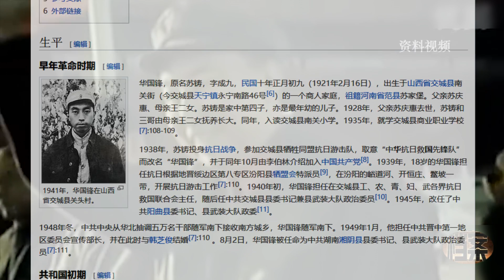解密：华国锋两大惊天秘密已藏“百年” 中共惧怕掩盖至今想保誰？？？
中共前领导人毛泽东死前交权力给华国锋，还说了一句：‘您办事，我放心”。化国锋确实没“辜负”毛的所托，除了祭出“两个凡是”，继续遵循毛的政策外，还花费巨款，为毛在天安门广场修建坟墓。但化国锋有个惊天大秘密，至今快100年了，却鲜为人知。